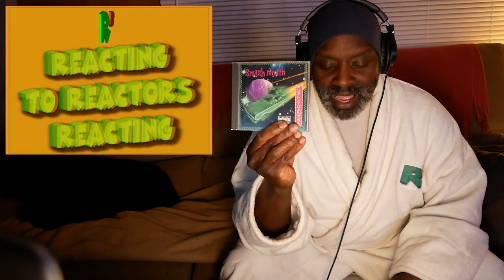r³ to Smash Mouth - Walkin' On The Sun (reaction) | reacting to reactors reacting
In this video, reacting to reactors reacting takes a look at Smash Mouth's 1997 hit, Walkin' On The Sun. The song reached #1 on The US adult charts, #2 Top 40 and in multiple countries top 10 (Australia, Canada, Italy, Spain, etc). A true guilty pleasure.